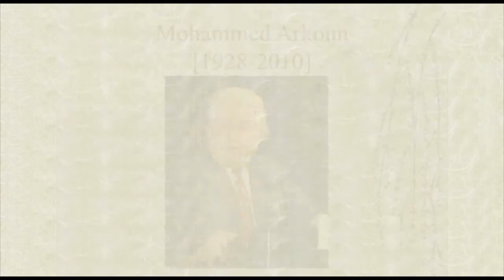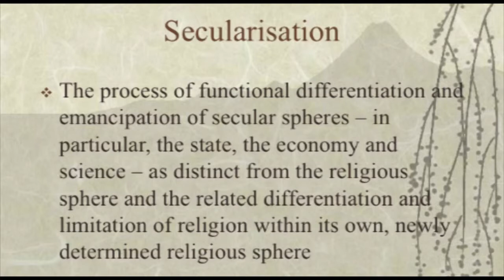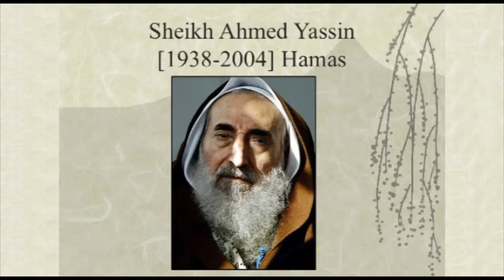VIU Lectures 2010 "Muslims and Modernity" - Prof. Herman Beck - part 3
Herman Beck, Professor of Religious Studies at Tilburg University, and Barbara De Poli, Professor of Contemporary History of Islam Countries at Università Ca' Foscari Venezia.